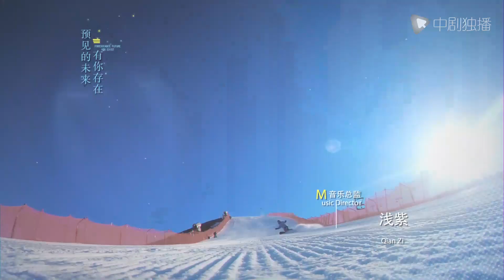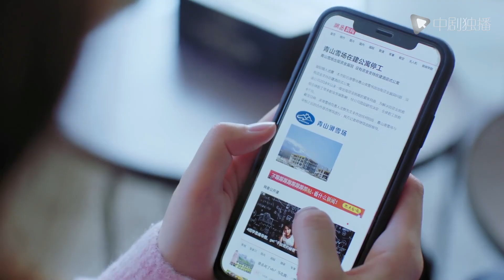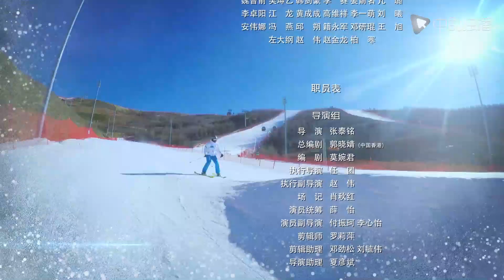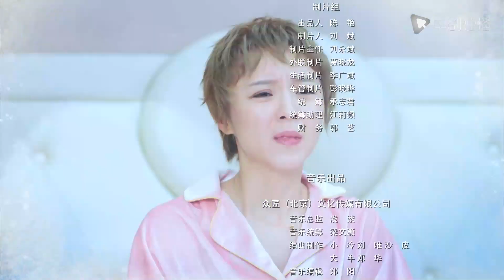我的单板女孩 第二季 09（李川、康宁、博尔吉特、刘婧 领衔主演）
► 剧情介绍
该剧以“青山雪场”为背景，讲述了刚刚接手滑雪场的老板沈默（李川 饰）和热爱滑雪的教练米粒（康宁 饰）相遇，在携手挽救雪场困境的过程中，与沈默的好兄弟、IT男方鸿浩（博尔吉特 饰）、网红白安卉（刘婧 饰）等人展开的一系列复杂温暖又治愈的浪漫冬日故事。